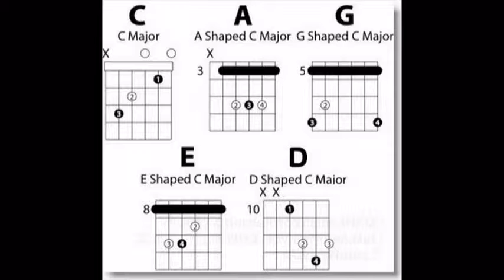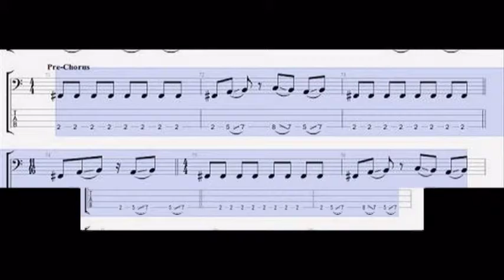How To Guitar Notes Master Review -- Are You Confused by the Guitar Fretboard?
Guitar Notes Master Review -- Are You Confused by the Guitar Fretboard?
Guitar Notes Master is aimed at the Guitarist who wants to understand what you are playing, allowing you to improve and expand your skill set in the process by doing so. I started out in much the same way and learning by repeating patterns as opposed to actually knowing what notes I was playing and what relation they had to each other, a most music does...they are! and what a difference it makes.

This is a piece of software (like Riff Master Pro) which contains step by step lessons on learning these essential tools of the trade.

Guitar Notes Master encompasses a nice range of learning; from the basics of the open strings to the much more complex (and flashy). - The Note Names on the Fretboard, Pentatonic Scales, Seventh Arpeggios and Chords, Blues Scales, Harmonic and Melodic Minor, Phrygian Dominant Mode, Whole Tone and Diminished Scales and others.
Using this it teaches you a little theory first by allowing you to practice virtually, even before actually playing and by completing various "Practice modules" at the end of a section you are tested on what you've just learnt, helping you take it all in. By doing this of course it encourages you to actually learn the notes rather than pattern learning through repition, a very good concept.

Another good module is the "Guitar Module" which once the learning and understanding has sunk in, is to then get creative